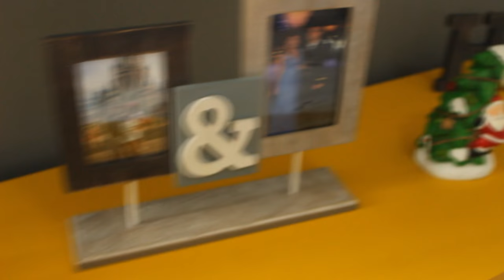Decorando a casa para o Natal + Bate papo | Por Curiosa Juh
*Deixe seu comentário como quer o especial e caso vocês escolham dezembro começaremos na segunda